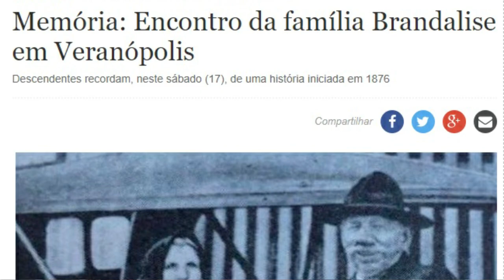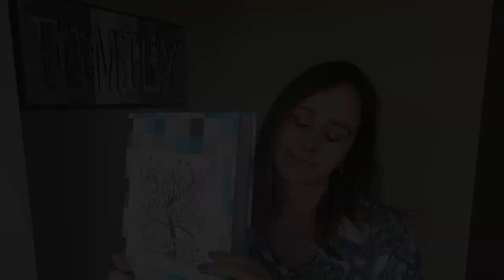Antepassados: como começar a pesquisar - Lares e Lugares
Querendo começar a pesquisar sobre antepassados e não sabe onde por a mão primeiro?? Já passei por isso, vou te dar dicas das primeiríssimas coisas a serem feitas!

Depois de assistir esse vídeo, você pode começar a pesquisar online. Aqui mostro o site que mais uso, o melhor pra pesquisar antepassados